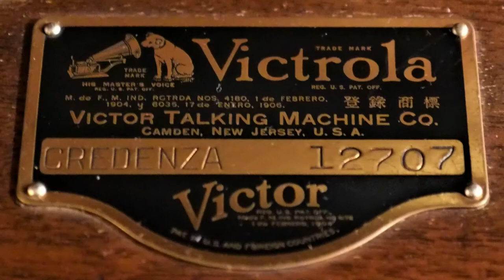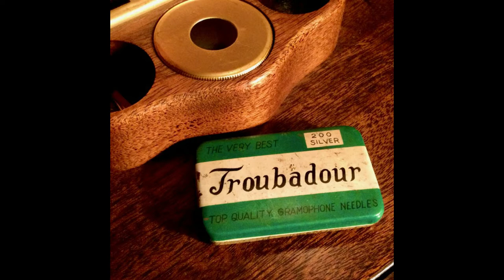【クレデンザ×78rpmの邂逅】 ロッテ・レーマン シューマン『ミルテの花』より2曲～英Troubadour社鉄針再生 L.Lehmann R.Schumann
このシリーズでは毎度おなじみ、ロッテ・レーマン（Lotte Lehmann）。
今回は1926年6月13日にベルリンで録音されたシューマンの歌曲集『ミルテの花』より2曲。第1曲『献呈』（リュッケルト）と第24曲『君は一輪の花のように』（ハイネ）。

シューマンの女声用歌曲集では、やはり『女の愛と生涯』が名実ともにNo.1だが、『ミルテの花』は最愛の妻、クララに捧げられた作品で、そこからしても幸福感と愛情に満ちていて、ただ聴いているだけで心が和むところがいい。

この時期レーマンはピアノ伴奏の歌曲を、ベルリン国立歌劇場で活動し、パロ―フォンのハウス・コンダクター的存在であったフリーダ―（Dr.）・ヴァイスマンの指揮するオーケストラ伴奏バージョンでレコーディングしている（『女の愛と生涯』全曲も）。
オーケストラ（と言っても小編成のアンサンブル）の伴奏により、ピアノの直截的な伴奏よりもさらに和らいだ雰囲気が醸し出されている。

今回はこの78rpmをイギリスの蓄音機用針メーカーであったトルバドール（Tourbadour）社のシルバー・ニードルで再生してみた。